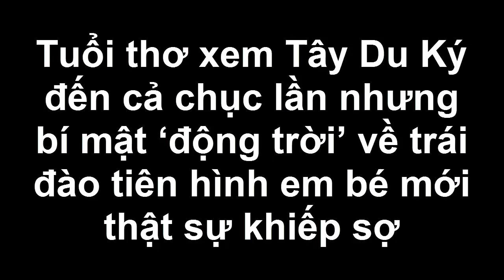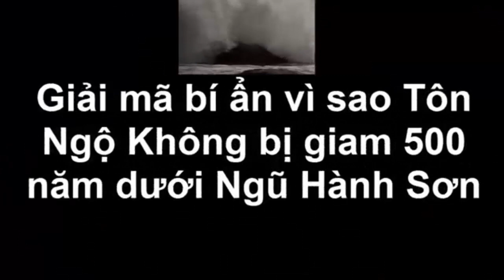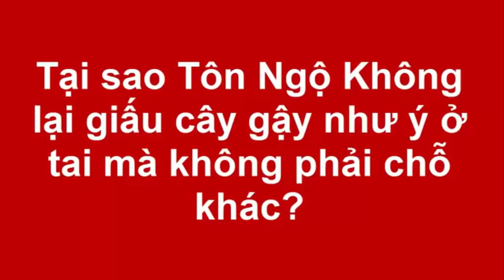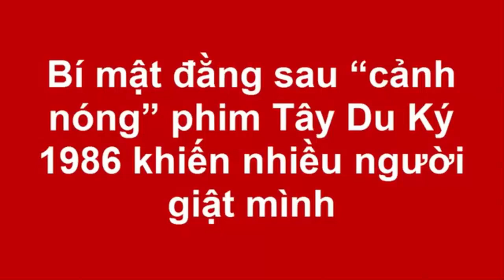Xem Tây Du Ký đến cả chục lần nhưng bí mật ‘động trời’ về trái đào tiên hình em bé mới thật sự khiếp